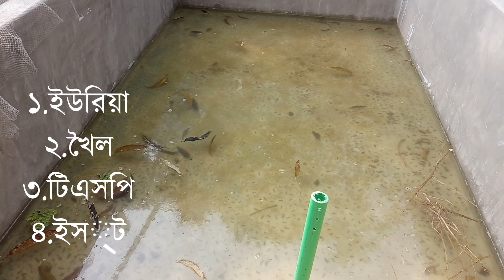আমি যেভাবে ডাফনিয়া কালচার করি